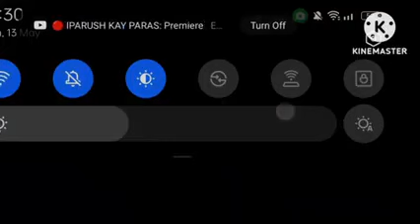BATO PUMUTOK GALIT ALYAS PIKOY KWENTO BARBERO. PROFESSIONAL LIAR?